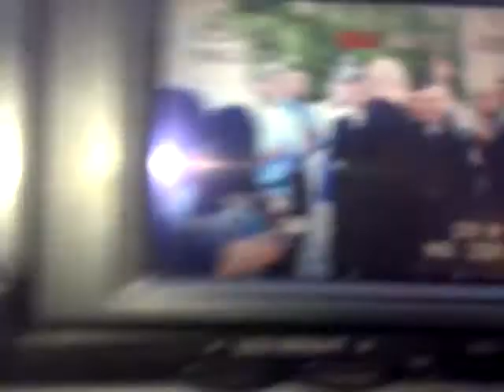Walid Ghazi Wedding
My relatives wedding in Amman, Jordan